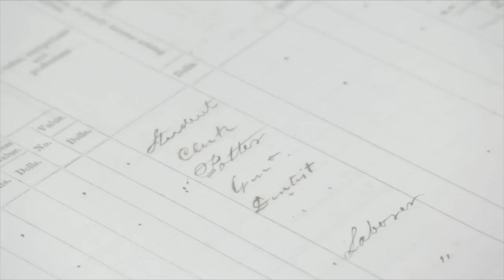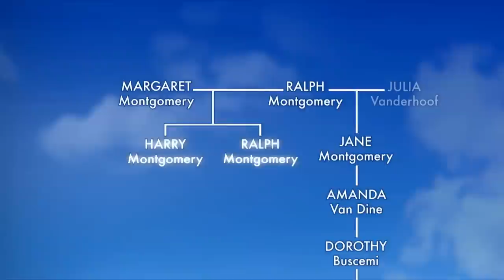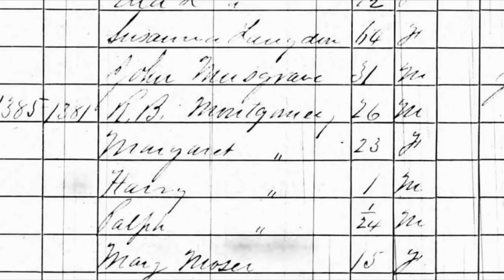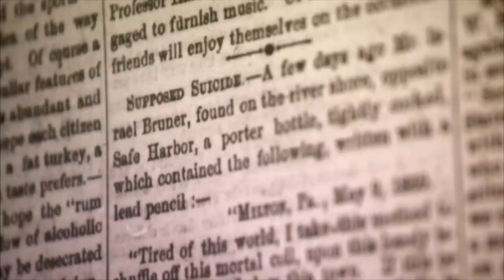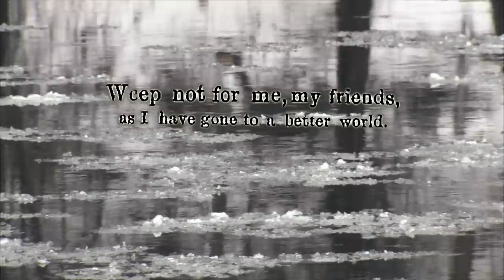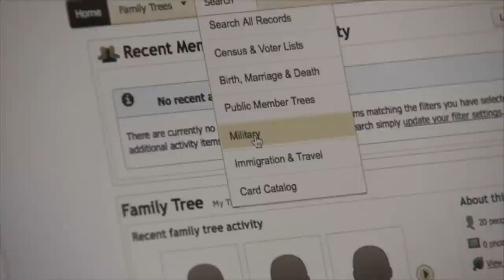Steve Buscemi uncovers a dark family secret...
Brooklyn-born actor and director Steve Buscemi - star of many classic movies and TV series, from The Sopranos to Boardwalk Empire - is no stranger to the darker side of life, given the characters he tends to play, and he specifically wants to know if there are any similarly shady characters in his ancestral past. And indeed there are; Steve uncovers the story of his maternal great-great grandfather Ralph B Montgomery.